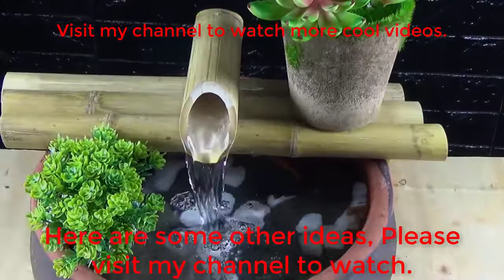HOMEMADE GYM EQUIPMENT How to make Dumbbells at home